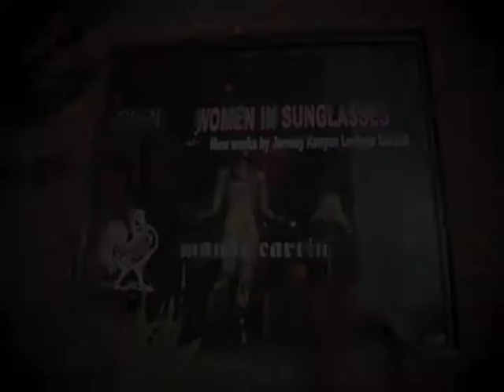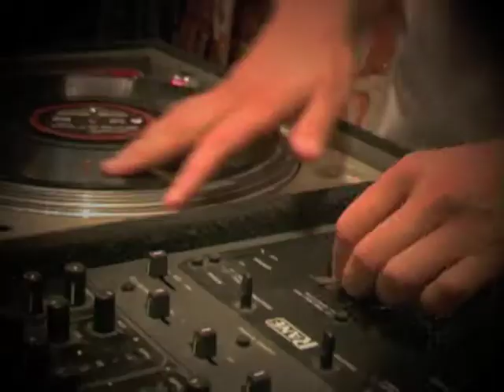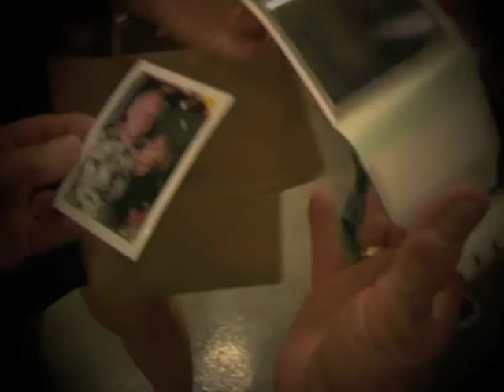WOMEN IN SUNGLASSES: Los Angeles Pre-Premiere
WOMEN IN SUNGLASSES was conceived in the South of France. After the first edition of the work was stolen from a stopover at a Prague hotel room by the local Mafia who also made off with Corbell's passport, cash and camera equipment, landing the artist a 72 hour stay in a Czech jail. While incarcerated Corbell conceived the comeback of what would then become known as the Los Angeles version of WOMEN IN SUNGLASSES aka ANGEL KILLER. His art opening turned into the photo shoot itself once back in Los Angeles on the date of the show. Models poured into the party, tearing off designer blouses and rolling on Smashbox lipsticks as Corbell snapped away with a vintage Polaroid camera -- the only rule? They all wore sunglasses!

Jeremy Kenyon Lockyer Corbell is an accidental Artist. A warrior who trained Jiu-Jitsu for the majority of his life; teaching and doing seminars around the world. The transition from Warrior to Artist began while traveling in Nepal, where he acquired a near-fatal respiratory disease that changed his life.

No longer able to train martial arts, Corbell found strength in painting on vintage doors salvaged from local demolitions around his childhood home. The recovery experience accidentally launched his new life as an Artist. Or you could say that the Artist always inside him continued, just expressing itself in a different form. In moving from punches to paint-brushes, Corbell once said about this experience, "I learned that we often only express fragments of our totality, and that it is through the courage of imagination that we become free to truly express."

You can see more about Corbell at jeremycorbell.com

And check out his wicked NINJA skills at quantumjujitsu.com

- A collaboration with the World Fashion Awards in support of humanitarian aid.

- A feature length documentary on Corbell and his creative process.

ARTIST STATEMENT
"It is my hope that my art will challenge your beliefs. Art can change the world, and everybody can live artfully."

Jewelry & Clothing designed by Cory Madley
Shot by Sofia Balm